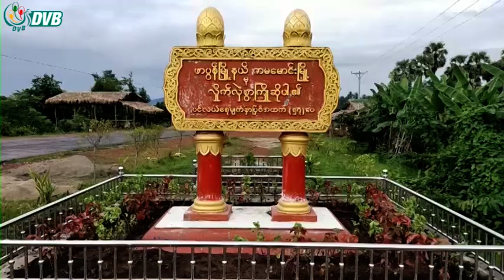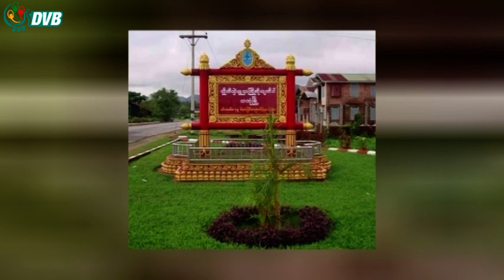စစ်ကောင်စီတပ်တွေရဲ့ လက်နက်ကြီး ထိမှန်သူတွေ ဆေးကုသခွင့် ချက်ခြင်း မရ - DVB News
စစ်ကောင်စီတပ်နဲ့ နယ်ခြားစောင့်(BGF)ပူးပေါင်းအဖွဲ့တွေ ပစ်ခတ်လိုက်တဲ့ လက်နက်ကြီး ထိမှန်ဒဏ်ရာရှိခဲ့တဲ့ ကလေးငယ် အပါအဝင် ဒဏ်ရာရှိသူတွေကို ဆေးကုသခွင့်ချက်ခြင်း မရတဲ့အပြင် သတင်းမပေါက်ကြားဖို့ ခြိမ်းခြောက်ဖိအားပေးတာတွေ လုပ်ခဲ့ပါတယ်။